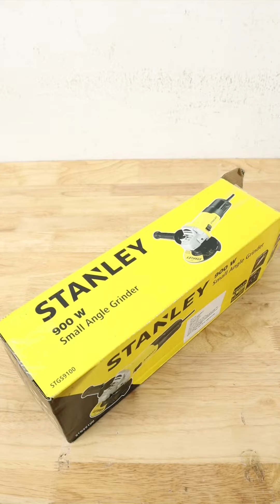TOP 3 DÒNG MÁY MÀI ĐÁNG MUA NHẤT THỜI ĐIỂM HIỆN TẠI P3